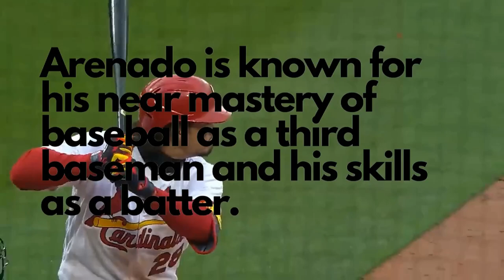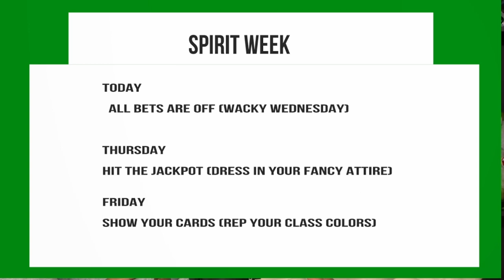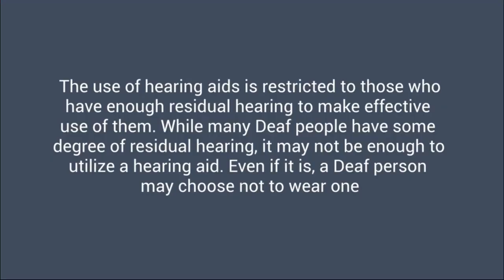KNYT Student Announcements 9-20-23